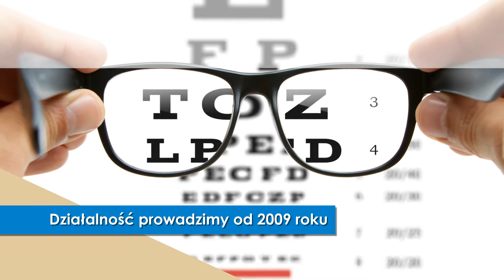Soczewki Warszawa Progress Lens Polska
Laboratorium optyczne Progress Lens Polska ma swoją siedzibę w Warszawie. Właścicielami firmy są Agnieszka Ciepłowska oraz Paweł Krzemiński. Działalność prowadzimy od 2009 roku.

Zajmujemy się produkcją różnego typu szkieł optycznych oraz soczewek, prowadzimy ich sprzedaż. W naszej ofercie znajdą Państwo soczewki jednoogniskowe i dwuogniskowe, soczewki fotochromatyczne, soczewki indeksowe oraz soczewki progresywne.

Zapewniamy naszą pomoc przy doborze odpowiednich szkieł, dopasowanych do Państwa potrzeb. Oferujemy Państwu wyłącznie towar wysokiej jakości, dopasowany do Państwa potrzeb.

W razie jakichkolwiek pytań jesteśmy do Państwa dyspozycji. Zapraszamy do skorzystania z naszej oferty oraz odwiedzenia strony